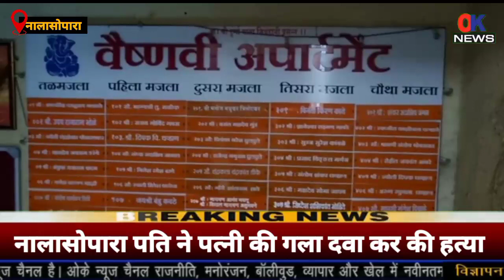Nalasopara पत्नी का दबाया गला , गई जान vasai virar news | nalasopara murder news